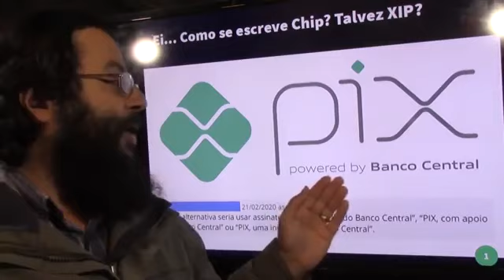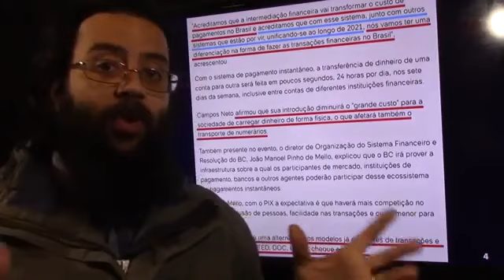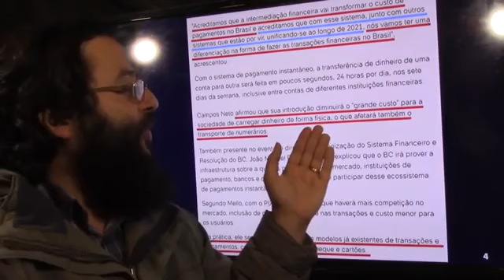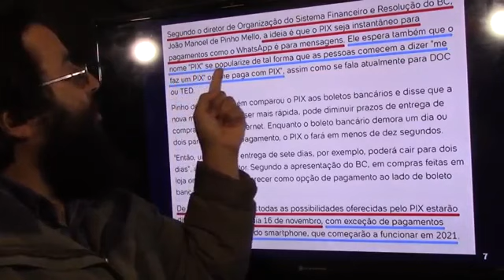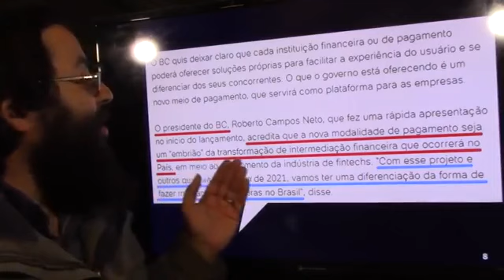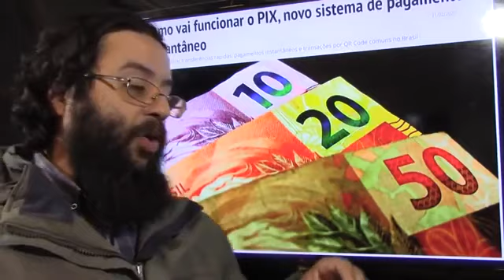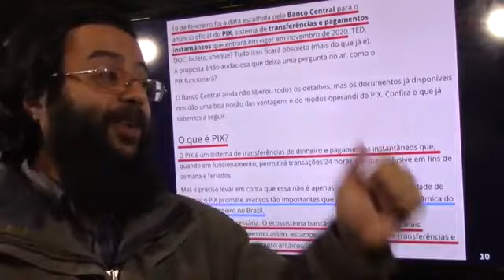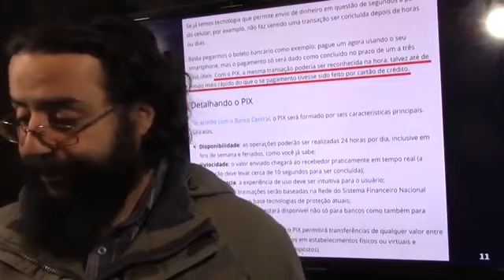511 PIX ou XIP